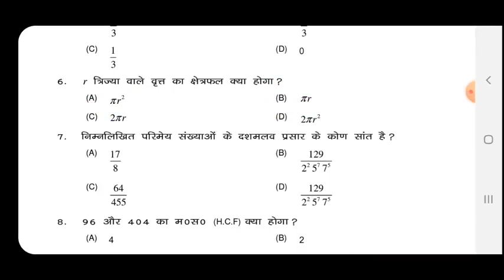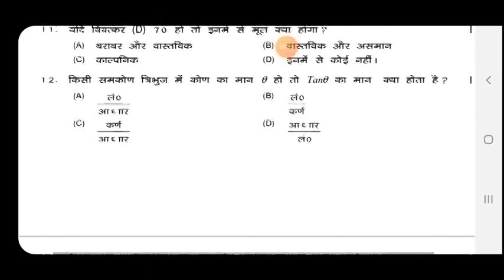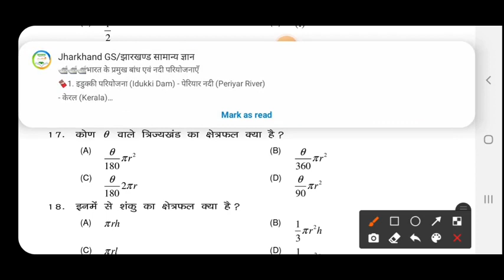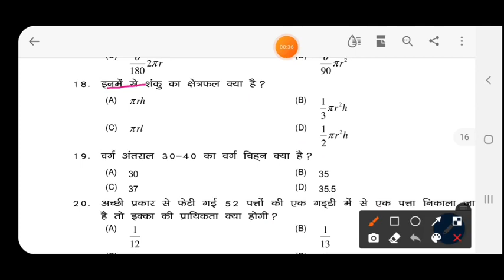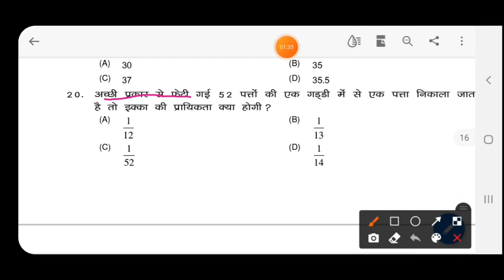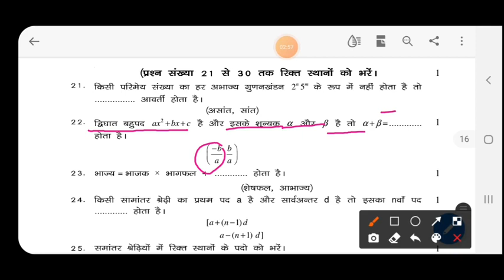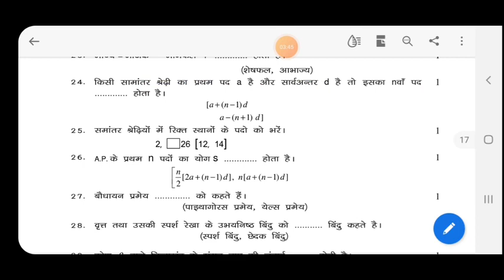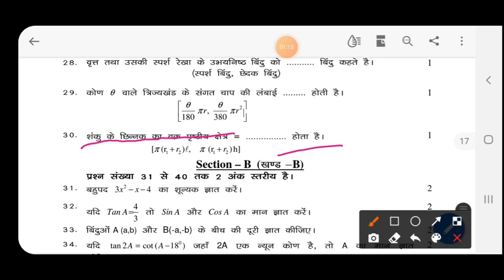Jac Board Class 10th Model Paper Set-3 Math( गणित) Full Solutions 2021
Jac board 10th science model paper set 2 solution 2021
Jharkhand Board class 10th Science model paper solution 2021
Jharkhand Board Model Paper Solutions 2021
jac class 10th science Model paper solution 2021
jac class 10th science model paper solutions Science objective solutions 2021 jac board class 10 model paper set 2 solution 2021
solved model paper class 10th
jac class 10th most vvi objective questions
Jac science model paper objective solutions
jac board class 10 model paper set 2 solution
jac board class 10 model paper set 2
jac board class 10 maths model paper set 2 solution 2021
jac board class 10 science model paper set 2 solution 2021